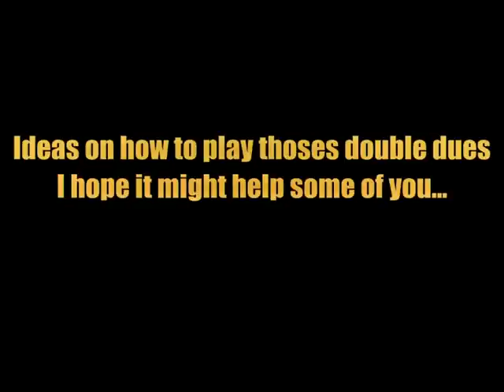Carrom techniques with double dues : "Horizontal Part"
Here you'll see many examples of how to put those quite difficult and recurent double dues.